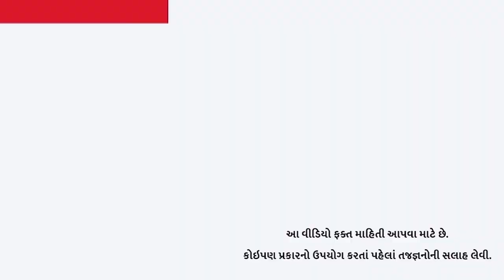LICની પોલીસી બંધ થઇ ગઇ છે તો ફરી શરૂ કરાવી શકો, મળી રહ્યું છે ડિસ્કાઉન્ટ